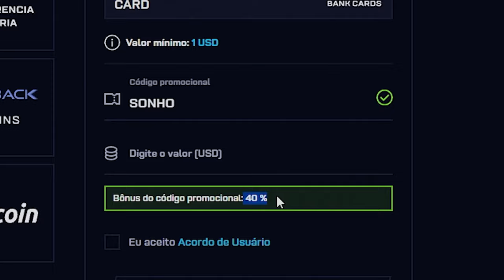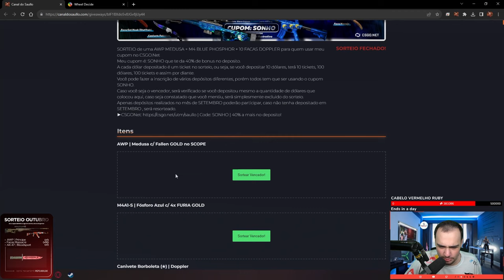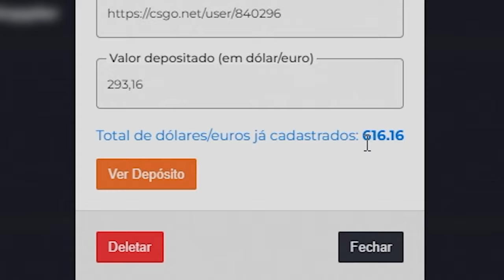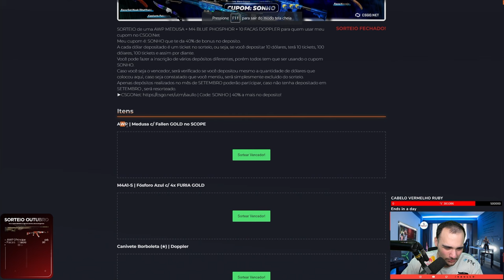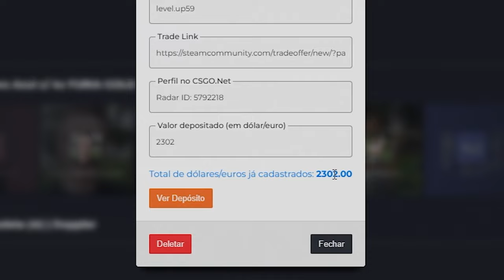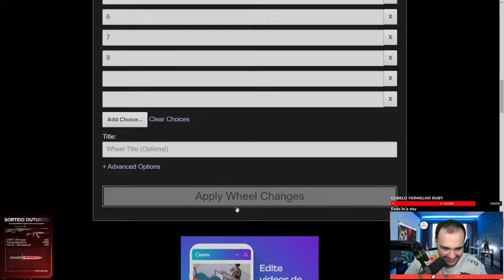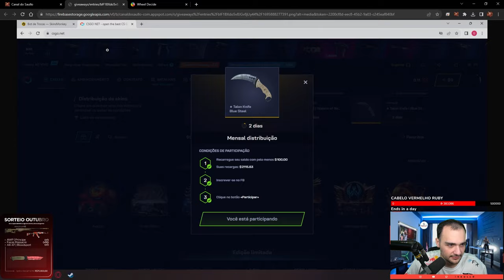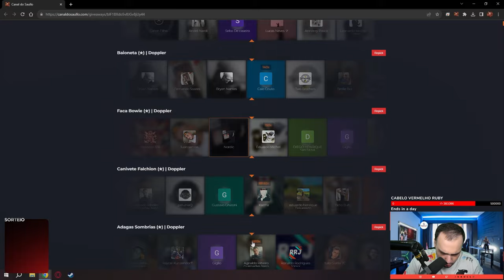Presenteei um INSCRITO com uma AWP MEDUSA e outros 10 com FACAS (+70k REAIS)